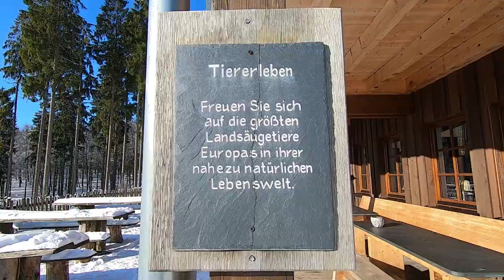Wanderung am Rothaarsteig - Wisent Wildnis und Wisentpfad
|Werbung|

OutdoorGlück Vlog #6

Wir waren im winterlichen Sauerland unterwegs und haben dort die Wisent Wildnis besucht und sind ein Teilstück des Wisentpfad gewandert.

Warst Du schon einmal im Sauerland unterwegs? Oder bist genau diese Tour gewandert?
Dann berichte doch gerne in den Kommentaren davon!

Ich freue mich darauf! Vielen Dank!

Mein Videoequipment:

*Canon G7X Mark II ➡️
*Canon EOS77D ➡️
*GoPro Hero 7 Black ➡️
*Rollei Monkey Pod ➡️